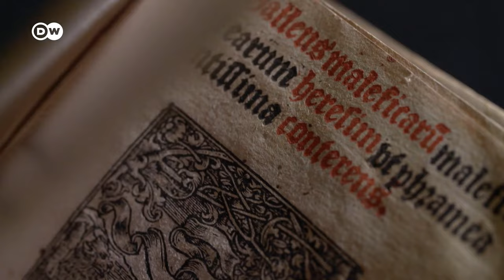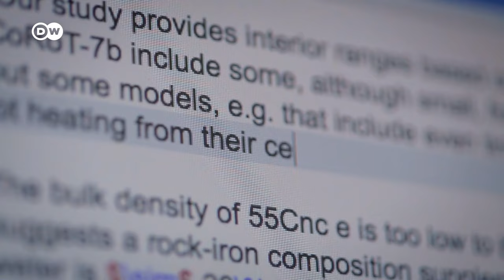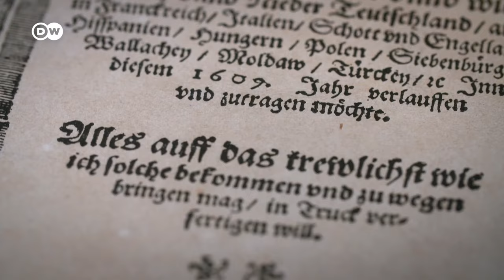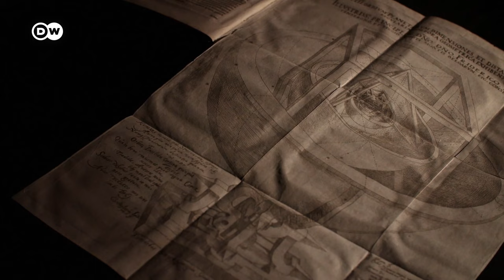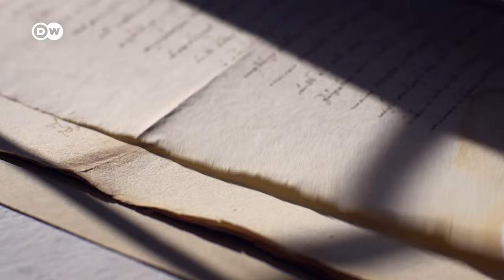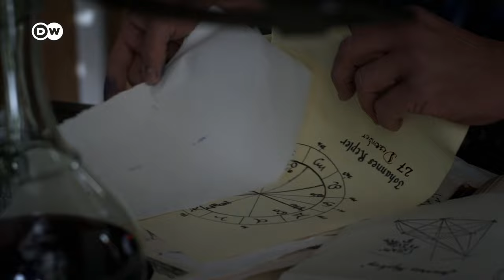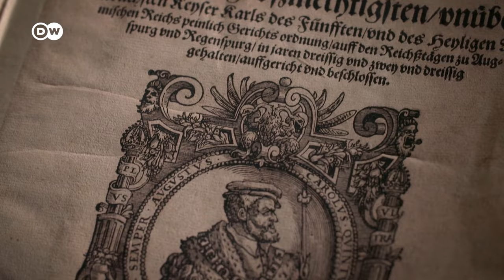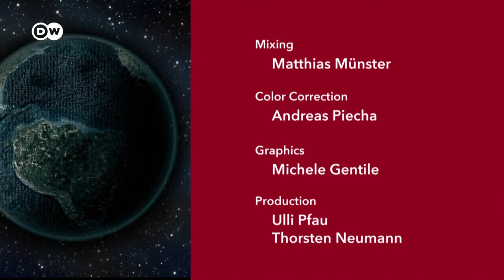सच्चाई की तलाश में [The Quest for Truth] | DW Documentary हिन्दी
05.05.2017 - "दुनिया की खोज – ईसाई धर्मसुधार के 500 वर्ष" का दूसरा भाग, 16वीं सदी और डिजिटल युग में सत्य की वर्तमान खोज के बीच के संबंधों को तलाशने की कोशिश करता है.

16 वीं सदी में, पहले अखबार के प्रकाशन से लेकर नए ग्रहों की खोज तक, काफी वैज्ञानिक प्रगति और आविष्कारों की ललक देखी गई थी. दुनिया में उस समय आध्यात्म और तकनीक का बोलबाला था. जनसंचार माध्यम का पहला संस्करण 17वीं सदी में आया था, और लगभग उसी समय व्यापार सचमुच में वैश्विक बन गया. "दुनिया की खोज" की दूसरी कड़ी में हम मिलेंगे, योहान कारोलुस से, जिन्होंने अखबार का आविष्कार किया था, प्रसिद्ध खगोलशास्त्री जोहानेस केपलर से और कारोबारी अन्ना फेल्टमंस से, जिन पर जादू टोना का आरोप लगाया गया था.

ग्रहों की गति के जोहानेस केपलर के नियमों ने, जिन में यह सिद्धांत भी शामिल है कि ग्रह, अण्डाकार कक्षाओं में सूर्य के चारों ओर घूमते हैं, दुनिया में हमारे स्थान के बारे में हमारी समझ में क्रांति ला दी. आधुनिक विज्ञान का जन्म हुआ. लेकिन जादूटोने का आरोप लगाकर अभी भी महिलाओं को जला कर मारा जा रहा था.

"दुनिया की खोज" की इस कड़ी में हम आधुनिक दुनिया के जन्म का पता लगाएंगे और पूछेंगे कि अर्थ और सच्चाई की खोज में हमने कितना सफर तय किया है. हमारे ऐतिहासिक मुख्य पात्रों के साथ साथ हम एक युवा पत्रकार पाउलीने टिलमन से भी बात करेंगे, जिन्होंने लम्बे लेखों वाली रिपोर्टिंग को बढ़ावा देने और मीडिया में महिलाओं की आवाज को जगह देने के लिए एक ऑनलाइन प्लैटफॉर्म बनाया है. हम बर्न में रहने वाली एक खगोल विज्ञानी, कारोलीने डॉर्न से भी मिलेंगे, जो एक्सोप्लैनेट पर शोध करती हैं.